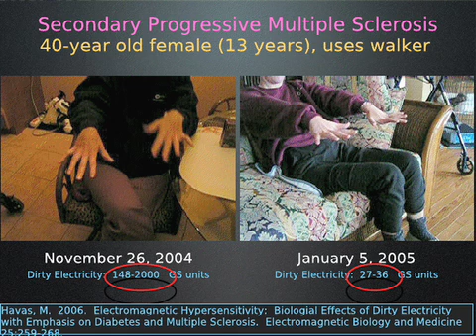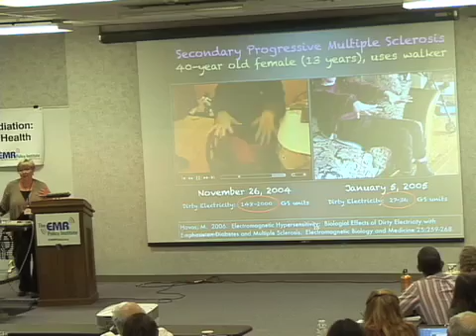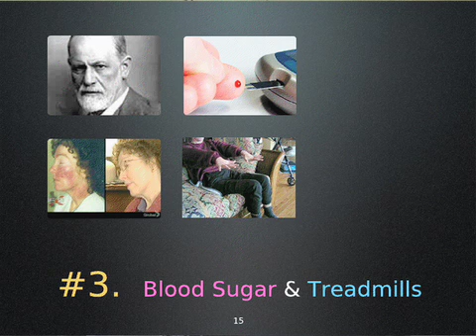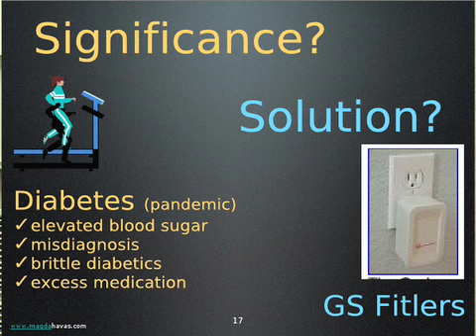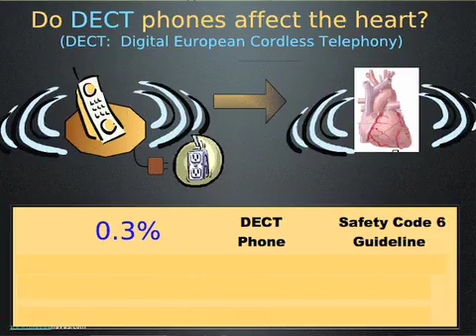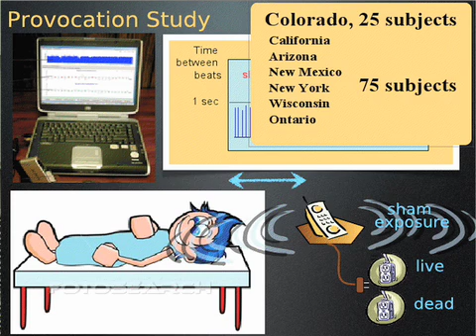EMR Magda Havas #2 .mov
"Evidence of Health Harm from Electromagnetic Radiation" Professor Havas's research documents the harmful effects of EMR and how this effects those with electrohypersensitivity. She will also discuss the response of diabetics, those with multiple sclerosis as well as the effects of this radiation on the nervous system and on the blood